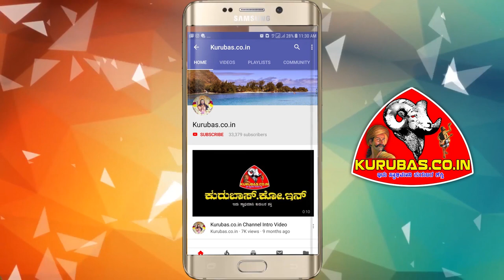Hanumanth Battura New Song From Ranadeera Movie | Crazy Star Ravi mama Hits | Kurubas.co.in